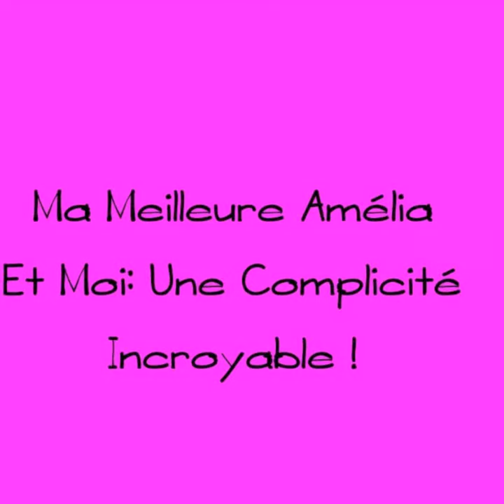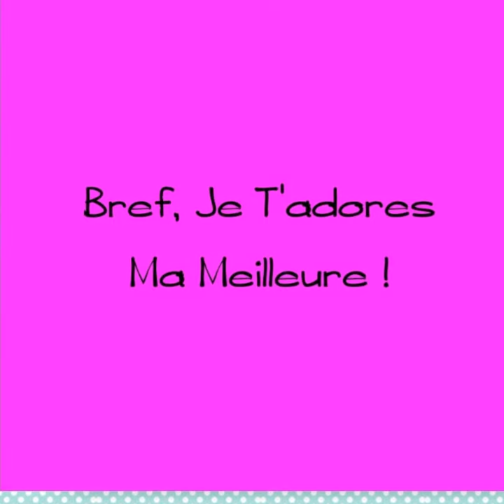Ma Meilleure Amélia Et Moi: Une Complicité Incroyable !